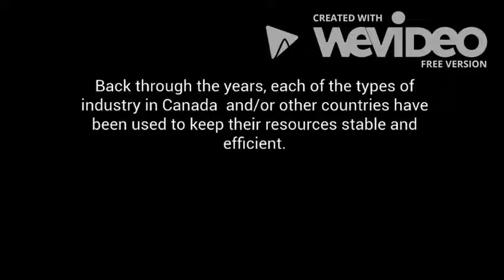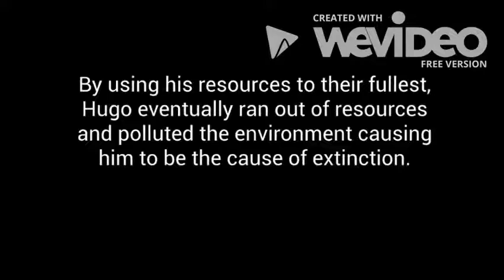Unit 3 Assignment: A Natural Resource Story